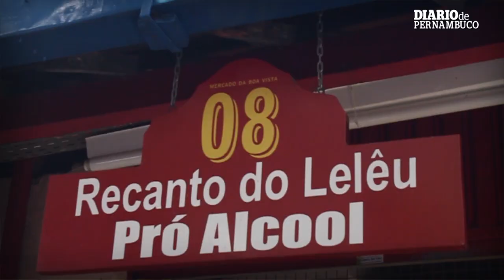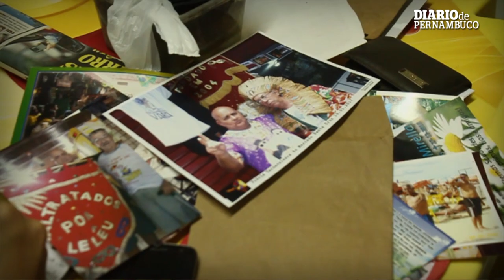Lelêu: O "bom carrasco" do Mercado da Boa Vista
O mau humor fingido e o ritual de expulsar espalhafatosamente os clientes na hora de fechar seu bar fizeram de Lelêu um dos símbolos da vida boêmia do mercado